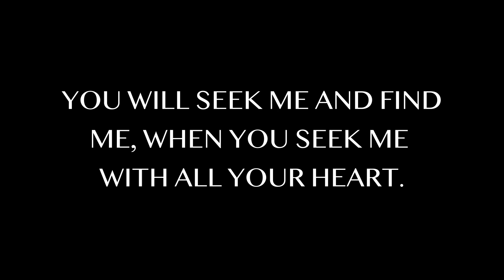SEEK ME | Cinematic Short Film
the story of a girl and her dog reuniting